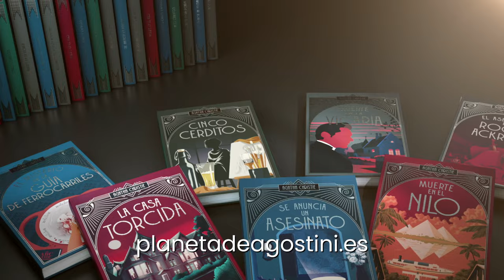Colección Agatha Christie: sus mejores novelas - Planeta DeAgostini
La biblioteca definitiva de la gran dama del crimen y el misterio

Planeta De Agostini presenta la biblioteca más completa con las obras de la mejor autora del misterio. Una edición especial en un formato exclusivo.

Escritora prolífica e infatigable, en sus más de cincuenta años dedicados a la escritura, creó algunos de los mejores relatos policiacos de todos los tiempos.